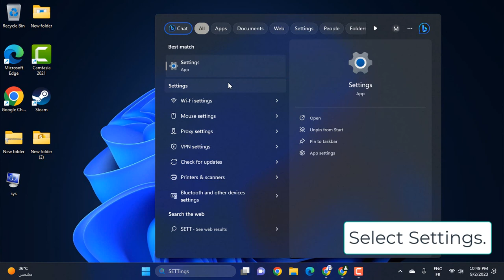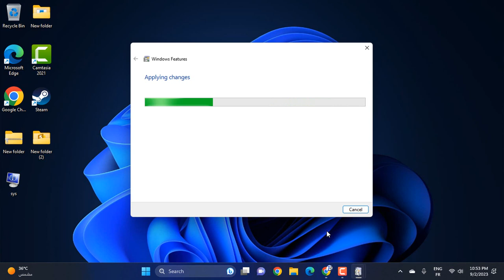2 Fix Sandbox Error 0x80070057, The Parameter Is Incorrect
This video will help to solve "Sandbox Error 0x80070057, The Parameter Is Incorrect" In Windows 11 in laptops, desktops running Windows 11, Windows 10, Windows 8/8.1, Windows 7 systems. Works on all computers and laptops (HP, Dell, Asus, Acer, Lenovo, Samsung, Toshiba)

Error 0x8007005 in Windows Sandbox: what does it mean? In our video, learn the underlying causes without immediate remedies. In the video, we'll provide you professional explanations of why this mistake happens and walk you through the procedures of troubleshooting.

The Windows Sandbox error code 0x8007005 is frustrating, right? Problems with the settings for Virtualization and Hyper-V frequently lead to this problem. Without providing specific remedies, we'll examine the causes of this problem in our video.
When you view the video, you'll be better prepared to diagnose and fix the issue since you'll have a greater grasp of the core causes.

00:00 Intro
00:10 Run Windows Update
00:48 Ensure that Windows Sandbox is Supported on your system
01:40 Outro